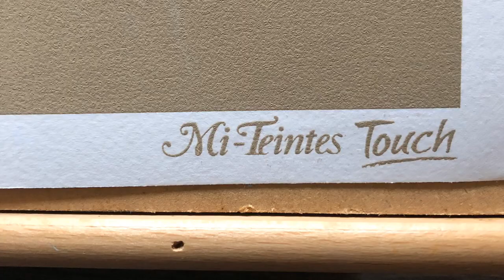Lion - pastel drawing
Lion in pasteldrawing by Jennie Smallenbroek

Pasteldrawing used materials:

Derwent pastelpencils
Rembrandt hard pastels
Rembrandt soft pastels
Cretacolor hard pastels